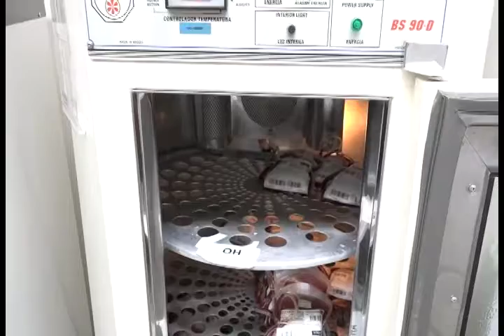APELO HEMONUCLEO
Em certos períodos a falta de doadores no hemonúcleo da fundação pio 12 chega a preocupar devido a alta demanda. Daí a importância da conscientização para novos doadores.